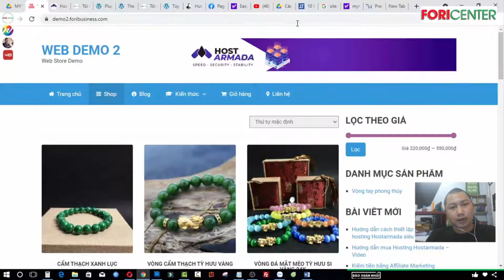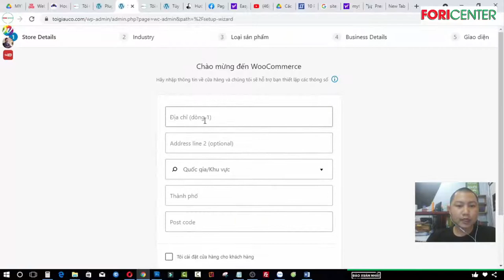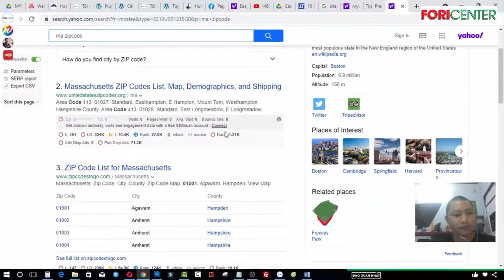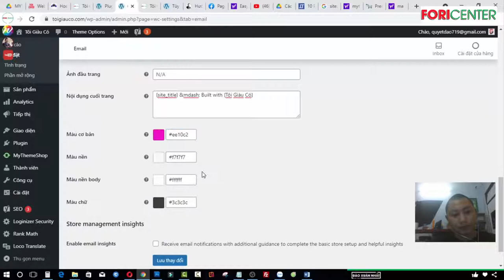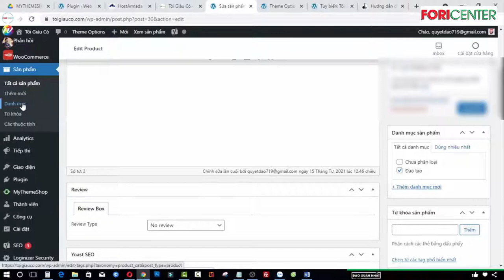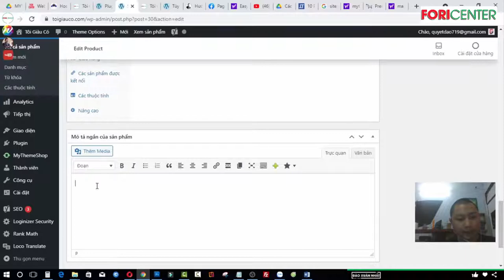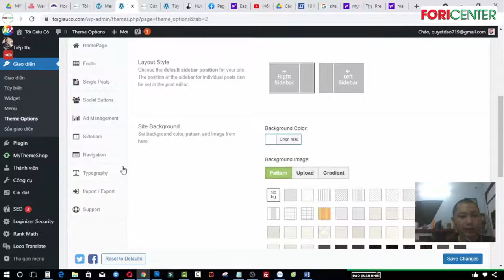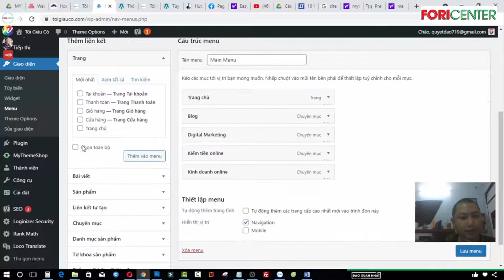Hướng dẫn thiết kế website bán hàng chuyên nghiệp với plugin Woocommerce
Trân trọng!